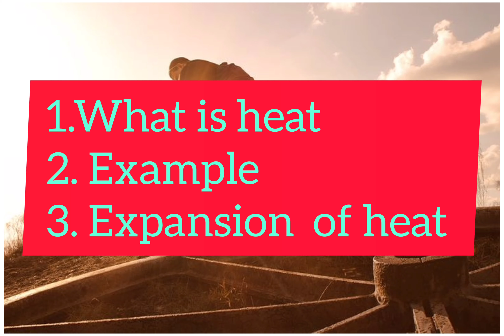why do we feel hot and cold ? scert science class 7 th .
we can learn things and reasons about science related events.
kindly request watch the video and give your valuable response.
Teaching updates.